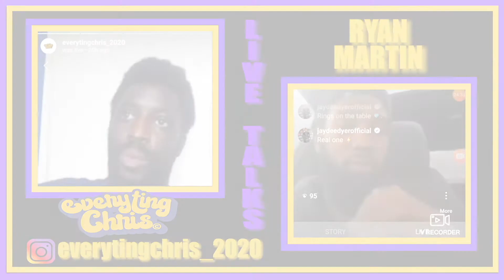RYAN MARTIN VIEWS ON BRITISH BASKETBALL | LIVE TALKS | EVERYTING CHRIS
RYAN GIVES HIS VIEWS AND PERSPECTIVE ON British Basketball

INSTGRAM: EVERYTINGCHRIS_2020
LINKDIN : EVERYTING CHRIS